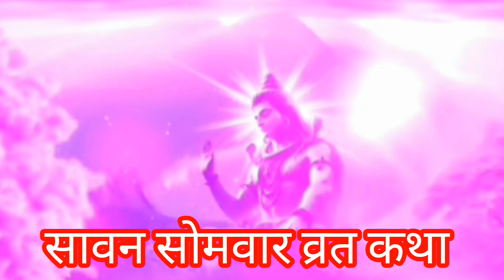sawan somvar vart Katha / सावन सोमवार व्रत कथा । sawan somvar ki vart katha .sawan somvar vart katha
आज सावन का पांचवा सोमवार है हिंदू धर्म में सावन का महीने का विशेष महत्व होता है सावन माह भगवान शिव के लिए अत्यंत प्रिय होता है तो चलिए सुनते हैं पांचवें सावन सोमवार व्रत की कथा ।

Topic covered :

सावन सोमवार व्रत कथा इन हिंदी
sawan सोमवार व्रत कथा
सावन मास
Sawan Somwar vrat katha,
 Savan Somwar Katha
sawan 2024